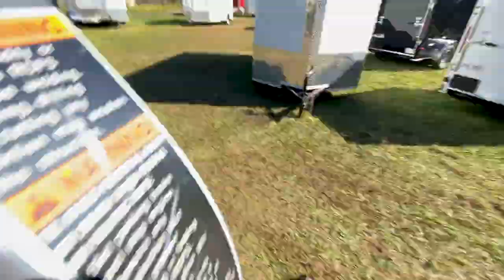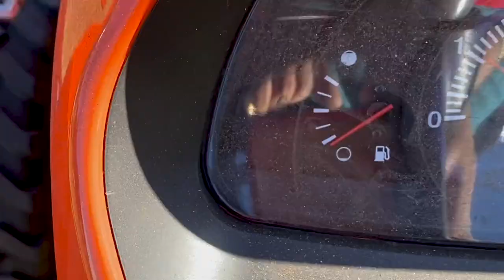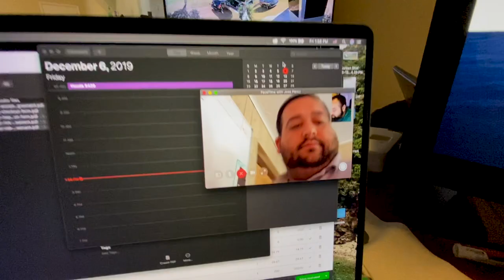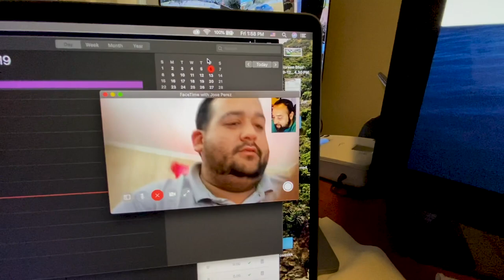4 Trailers SOLD! One Deal! Brothers Trailers Intro - Lot Rearranged - Trailer Wires Broken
Hi! Hope you enjoy, We want to try and post at least a few videos a week!

Video Recap:

- Carlos Intro
- Cean and repostion the trailers on the lot
- Trailer sale & Call with Brother
- Wire Issues
- Meet Carrieann & Carly

I Should have shaved, but this is reality, right? lol